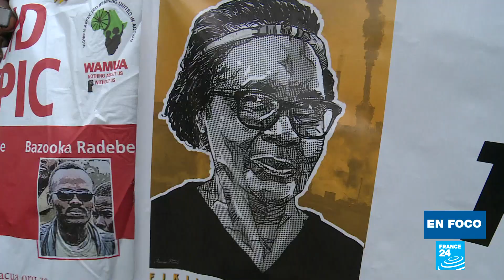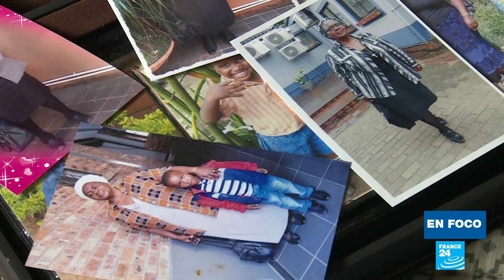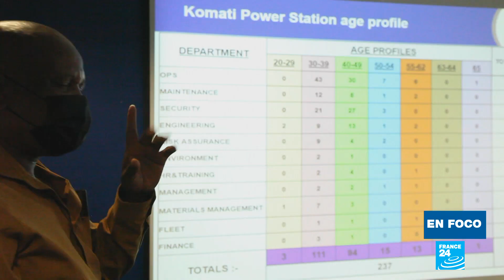Reducir la dependencia del carbón, el desafío energético de Sudáfrica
Sudáfrica es un ejemplo de un discurso ambiguo frente al acuerdo climático de París. Aunque Pretoria ha apostado mucho por las energías renovables, y en particular por la energía solar, aún tiene problemas para dejar de usar el carbón y brindar protección a los líderes ambientales que alzan su voz contra proyectos mineros. Este En Foco es un reportaje de Caroline Dumay, Stefan Carstens, Nadine Theron y Sophie Lamotte.